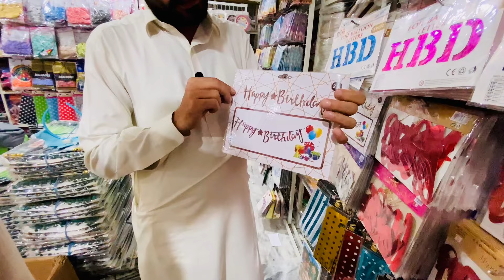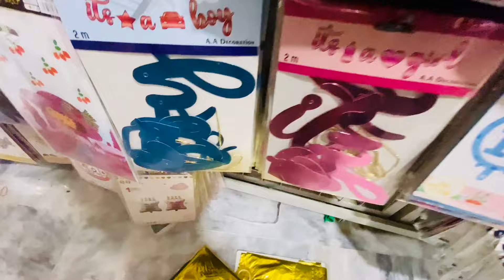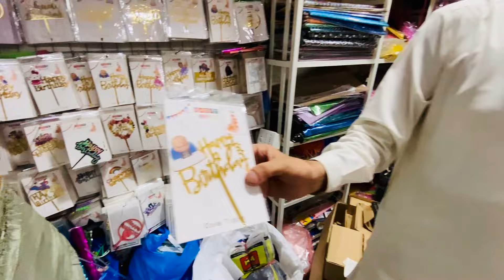Birthday Decorations Items/Wholesale Market In Rawalpindi/Birthday and Party Decoration items#foryou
Kasy hain ap sub umeed karta hun sub thk ho gy guys video kasi ha comment ma zaror batana ❤️

Zia Masjid King kite shop full location video

Haripur kite shop

Peshawar kite shop

Zia masjid first video

Birthday Decoration Items and Themes | Function and Party Supplies | Wholesale Market@shoppingbusinessideas

talk
business talk